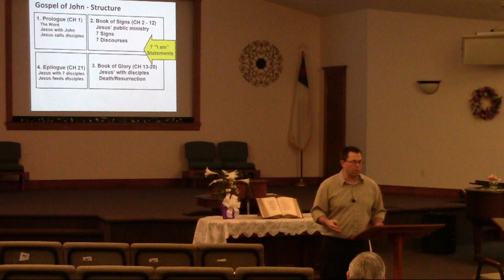Family Bible Hour — John Part 12 — 2024-04-14